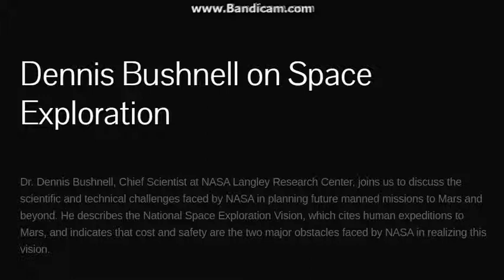Al Gore - Dennis Bushnell